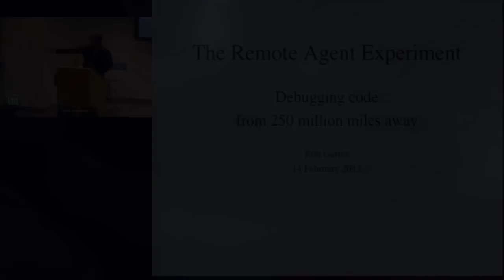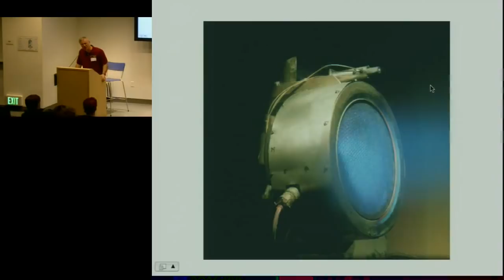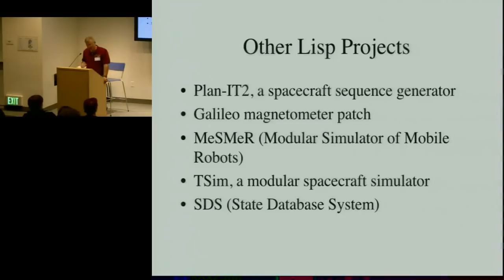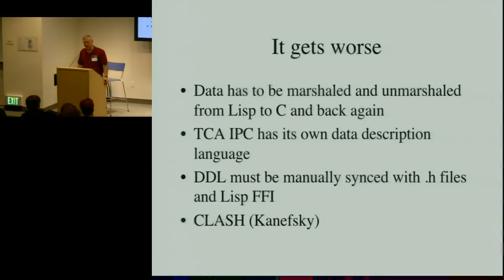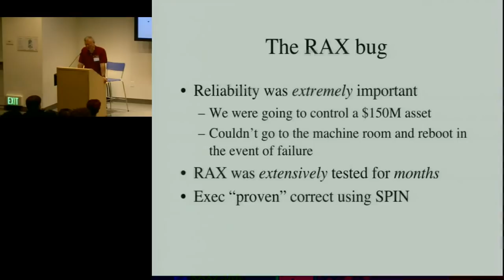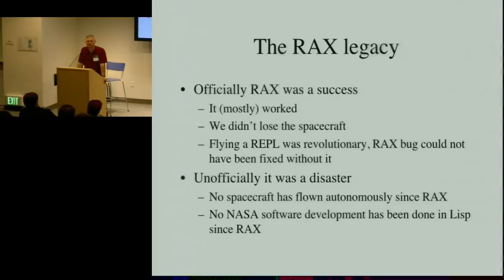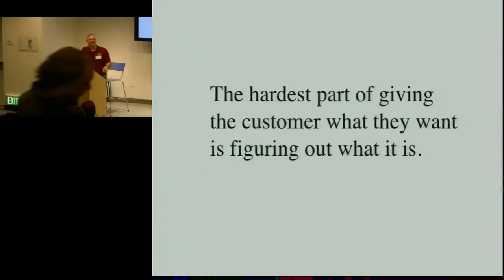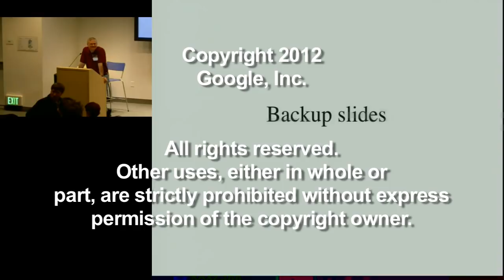The Remote Agent Experiment: Debugging Code from 60 Million Miles Away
Presented by Ron Garret.

ABSTRACT

The Remote Agent Experiment (RAX) was an autonomous control system for an unmanned interplanetary spacecraft called New Millennium Deep Space 1 (DS1).  In May, 1999, control of the DS1 spacecraft, a $150-million asset, was handed over to the Remote Agent software for three days.  It was the first -- and, to date, the last -- time that an interplanetary spacecraft has been under fully autonomous control.  RAX was a resounding technological success, but a political disaster.  Instead of paving the way for future autonomous missions, RAX is the reason that NASA has not flown an autonomous mission since.  This talk is about the lessons learned from an ambitious but ultimately failed attempt to introduce technological change into a large, bureaucratic organization, the limitations of static code analysis, and the unique challenges of debugging code when the round-trip ping time is 45 minutes.

Dr. Ron Garret is a software engineer turned entrepreneur and angel investor.  He has co-founded three startups and invested in a dozen others.  In a previous life he was an AI and robotics researcher at the NASA Jet Propulsion Lab where he led the development of one of the four major components of the Remote Agent.  In 2000 he went to work for what was at the time an obscure little Silicon Valley startup called Google, where he was the lead engineer on the first release of AdWords, and the author of the Google Translation Console.  He is currently working on launching a new startup company.